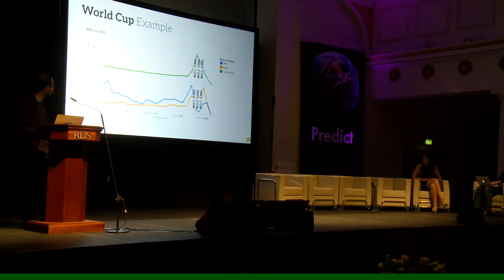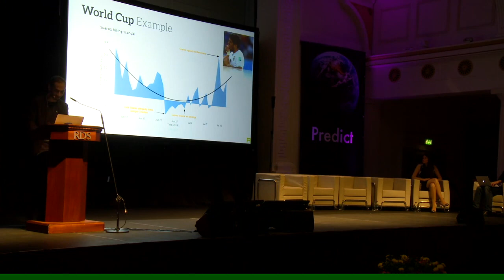The World Cup - analysis Of Tweets - Parsa Ghaffari of Aylien @ Predict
Find out about our next Predict Conference

Organised by Creme Global - Expert Models for Decision Makers